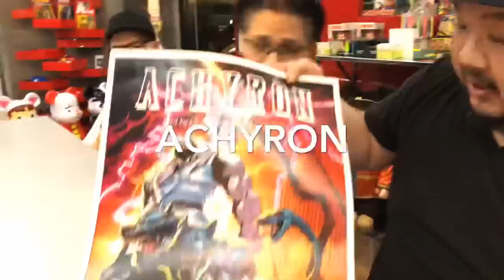UNBOXING WITH BASKETBALL GROUP PT.3